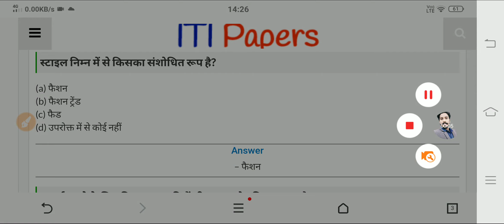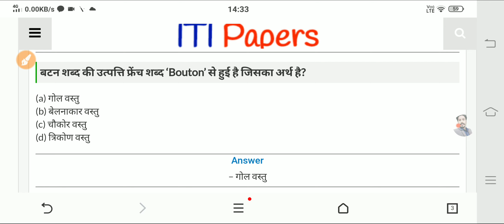ITI fashion design technology class by Rupesh sir | ITI CUTTING SEWING |ITI BASIC COSTOMOLIGY